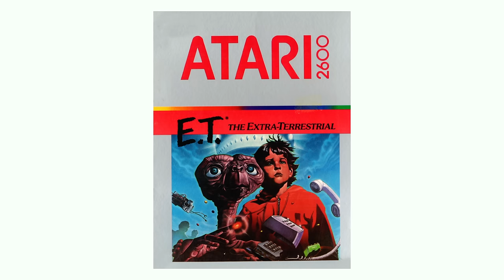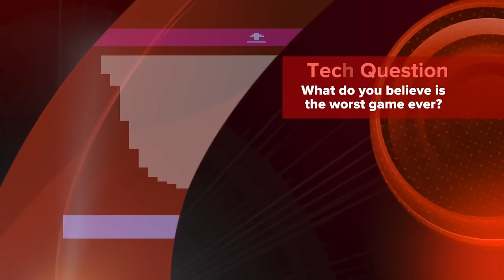Let’s Play The Worst Video Game Ever